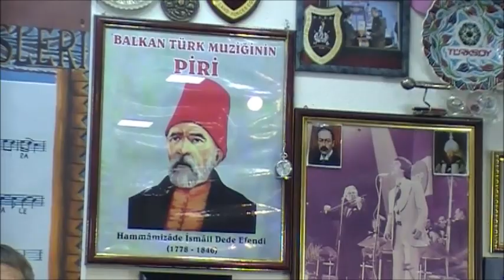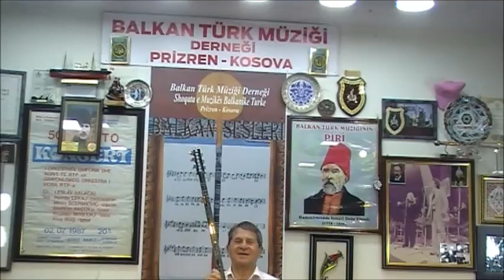ALUŞ NUŞ TORUNUM SÖZ-ŞEHİME ÜNSER. MUZİK-ŞAHİN ÇANGAL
BALKAN TÜRK MUZİĞİ DERNEĞİ PRİZREN-KOSOVA